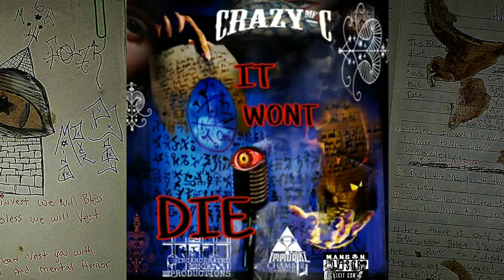CrazyMF-C - "It Wont Die"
Love cant just slowly fade Away But Somethin Replaces It.
Itz Not About You , it's About Your Partner , Not Bout How U Make em  Feel But How They Feel About You , from there point of veiw , are they happy to speak to u , do they listen , are they jus with them selvez ,  or every thing is different  and distant more . Looking Bakk From then to now and Noticing Declines  tht continue  to drop is How You Can know   when love might be fading
Love dont have to fade.
But Then Again  ,
It Could Already Be
            DEAD !
But ONLY IF IT WASNT TRUE LOVE
FOR IF ITS TRUE LOVE ,
THEN "IT WONT DIE "
IT WILL TAKE UR LIFE BEFORE IT DIES "
ENJOY THIS POWERFUL INSIGHT AND KNOWLEDGE FROM WITH N ..